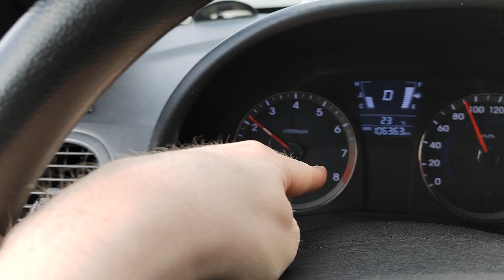Чего-то достичь в жизни - что это значит?